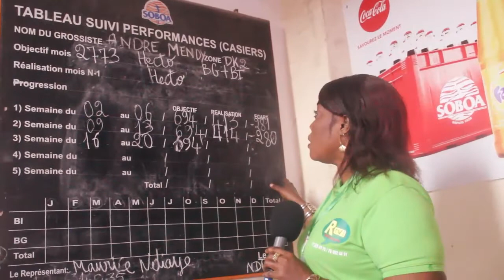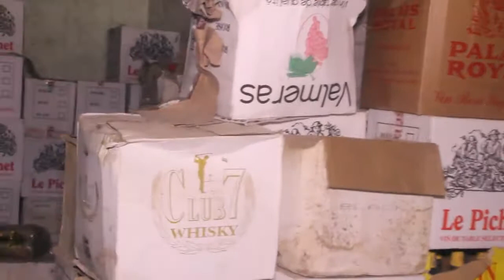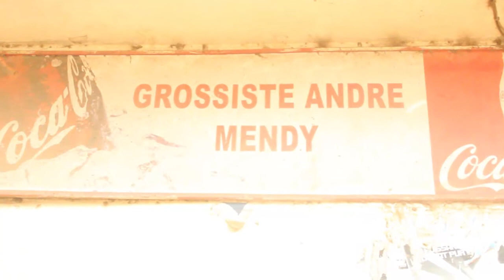ANDRÉ LE GRAND VENDEUR DE BOISSON A GUEDIAWAYE EN FACE LIMAMOULAYE